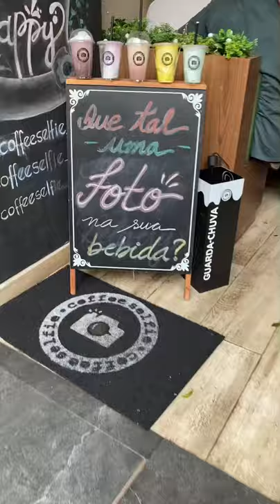Coffee Selfie - Capuccino com a sua foto impressa na espuma! (Bairro da Liberdade - São Paulo)